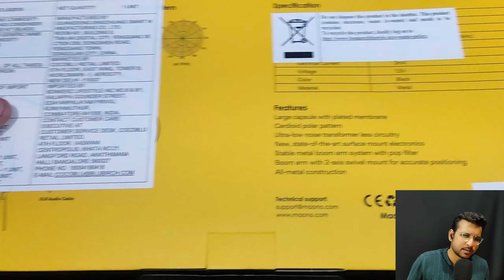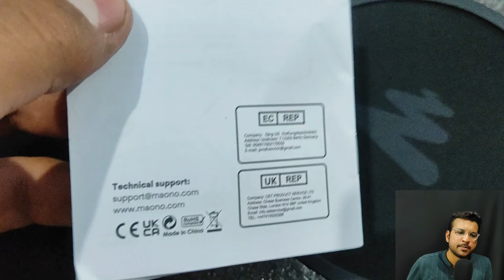MAONO AU-A03 | Full Sound Test | Unboxing And Full Review | Full Setup Guide | Worthful in 2023 ?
Buying Links -

Ignore Tags -